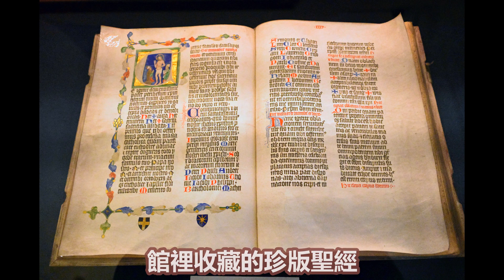Prague 2023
Prague, with its rich history, welcomes me on my inaugural visit, yet a sense of familiarity envelops me as if I've known every picturesque nook and cranny of this enchanting city. Over the years, renowned poets, painters, and photographers have been drawn to Prague, creating timeless masterpieces that have left an indelible mark on the global artistic landscape. Exploring this magical city allows these masterpieces to come alive before your eyes. Opt for a hop-on-hop-off service to effortlessly traverse every captivating corner of Prague.